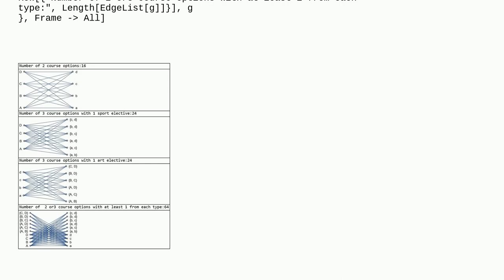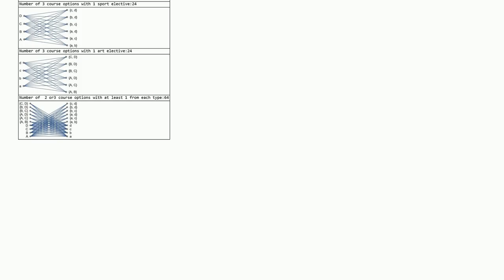Mathematica: How to draw a corresponding tree diagram based on the arrangement and combination pr...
How to draw a corresponding tree diagram based on the arrangement and combination problem?

A special thanks goes out to the community

  plotting